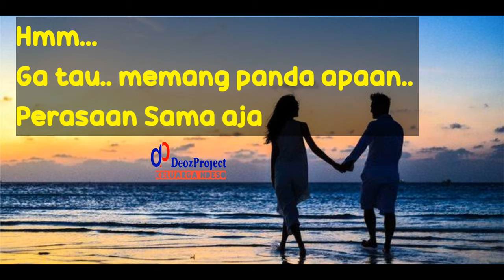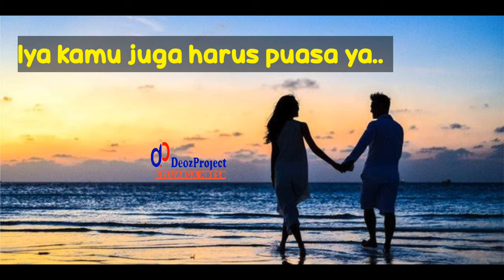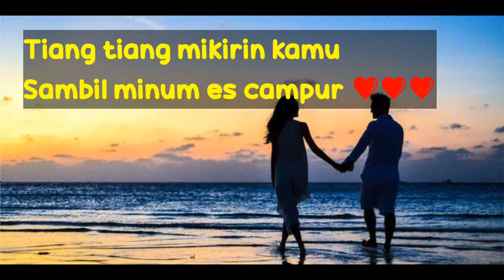Tebakan Romantis Bikin Baper Part 3 | Tebakan Gombal Bikin Baper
Tebakan romantis dan gombal bikin baper untuk merayu pasanganmu